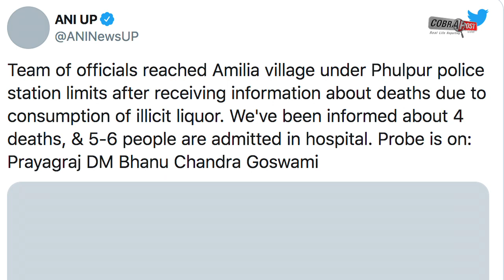प्रयागराज में जहरीली शराब से 6 की मौत, 15 लोग अस्पताल में भर्ती | Cobrapost